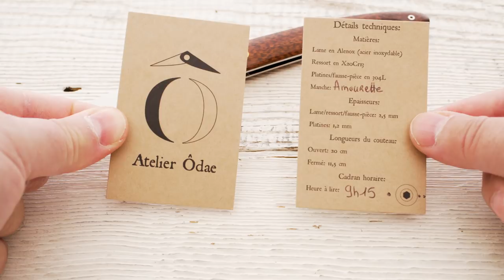Atelier Ôdae, Le Passager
for providing the cutting boards used in this video!

1. Mandala Dreams, Colors Of The Moon
2. Ooyy, Divergent
3. Johannes Bornlöf, Life Traveller 5
4. Johannes Bornlöf, Colored Spirals 3
5. Ooyy, Genesis
6. Seamus Mcnamara, Pump

Camera: Sony a6500
Lens: Sony SEL30M35
Lights: 2 x Aputure Amaran HR672W
Microphone: Rode NT1